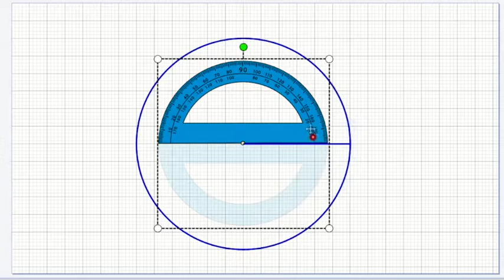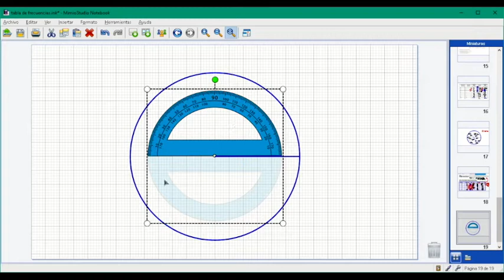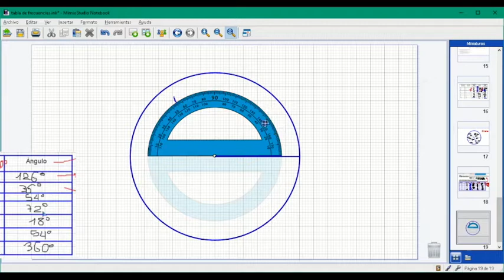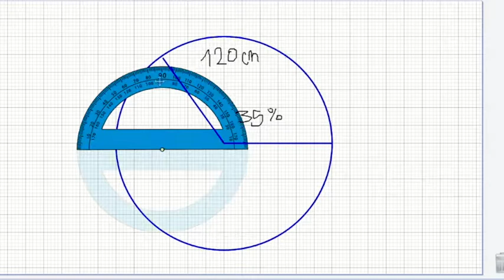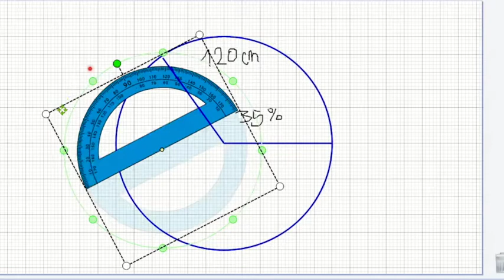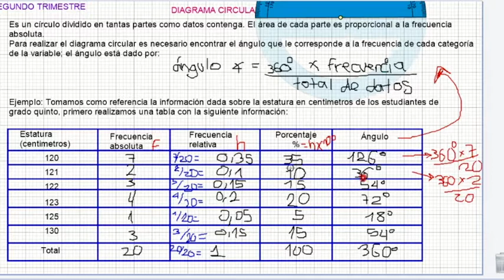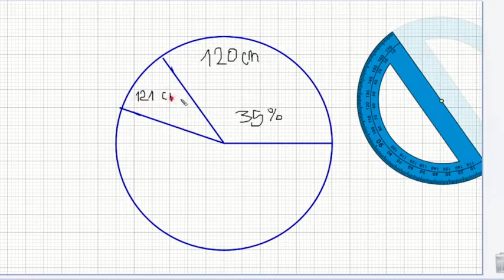ESTADÍSTICA: Construcción de diagrama circular - contenido sugerido para primaria (5º grado).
Somos un colegio cooperativo, y así podremos ampliar la cantidad y calidad de videos que ponemos a disposición. MUCHÍSIMAS GRACIAS.
Profesora Ángela.
Este video es parte de la lista "EJERCITÁNDONOS EN MATEMÁTICAS, GEOMETRÍA Y ESTADÍSTICA", del área de Matemáticas LCC, para aprovechamiento de estudiantes y de cualquier persona que lo desee.